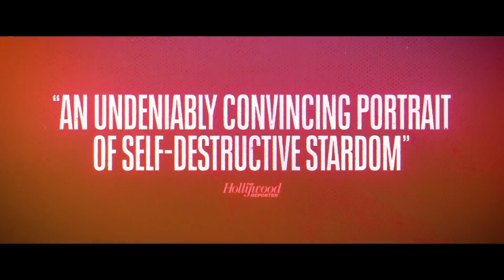TAURUS Trailer (2022) Machine Gun Kelly, Megan Fox, Ruby Rose Movie